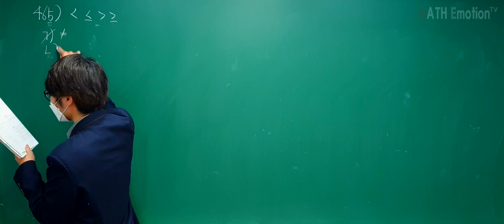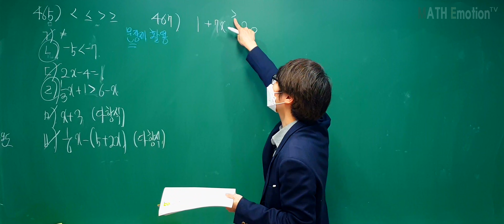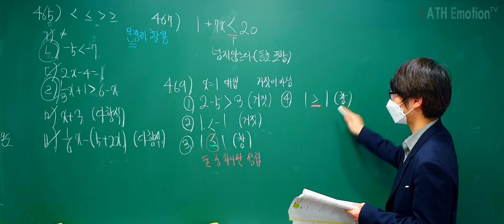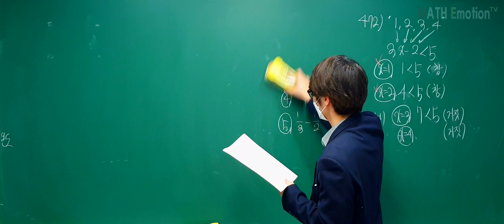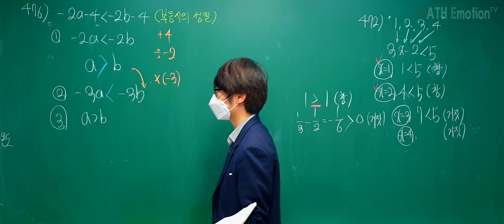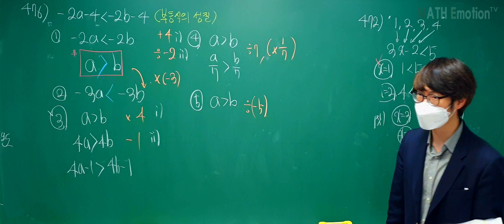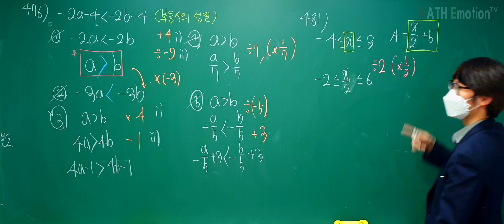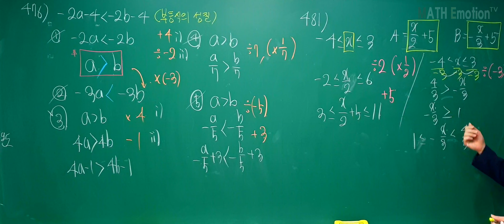[2021.02.22] 중2(상) 일차부등식의 풀이(라이트쎈)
중2(상) 일차부등식의 풀이(라이트쎈)